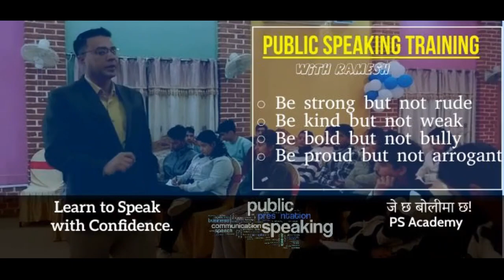Public Speaking Training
Public Speaking Training by Ramesh Aryal